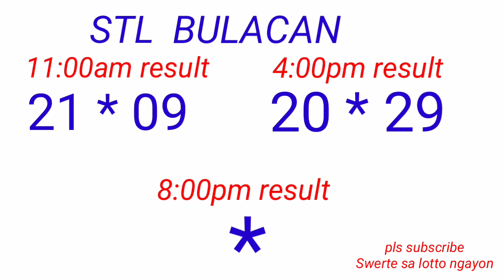STL - BULACAN,PAMPANGA,ANGELES CITY November 11, 2022 2ND DRAW RESULT